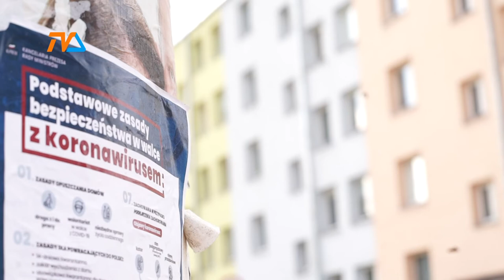Raport covid -19. Podsumowanie weekendu |TVSUWAŁKI